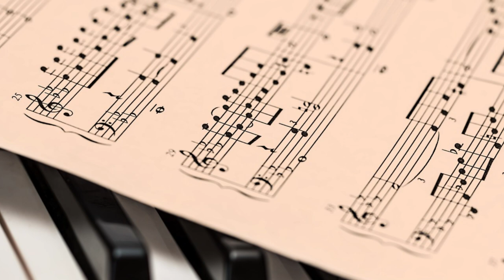Pillole di musica e liturgia - Il coro, cuore dell'assemblea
Pillole di musica e liturgia. Un coro liturgico è prima di tutto al servizio del rito. Deve porre dunque attenzione alle varie forme musicali, rendendole vere nella loro esecutività. Ma non solo. Un coro è anche a servizio dell’assemblea. Anzi, è il cuore dell’assemblea. La riflessione di Agostino Maria Greco